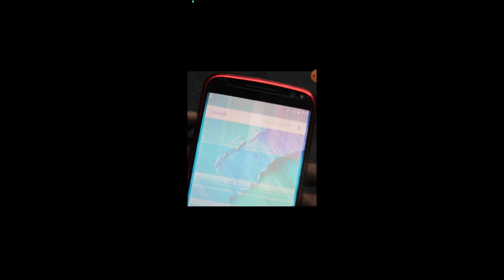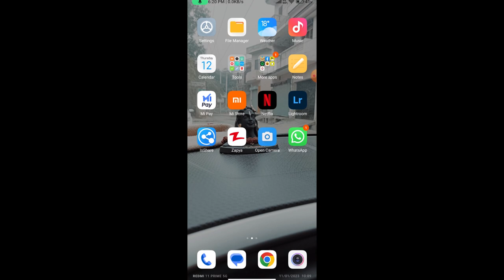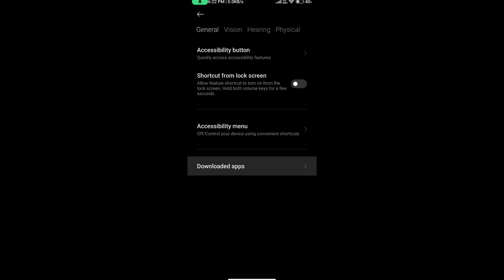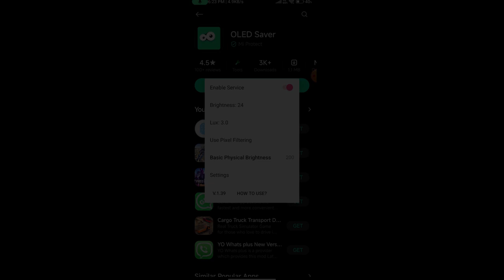Screen Flickering & Display Blinking Problem Fix | Android Mobile Screen Flickering Problem